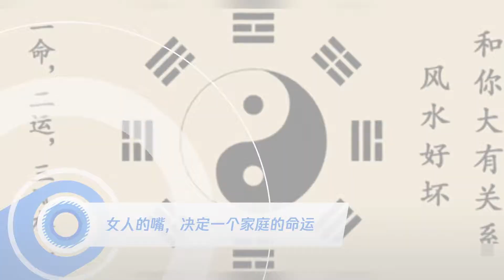女人的嘴,决定一个家庭的命运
➤Thanks收看！